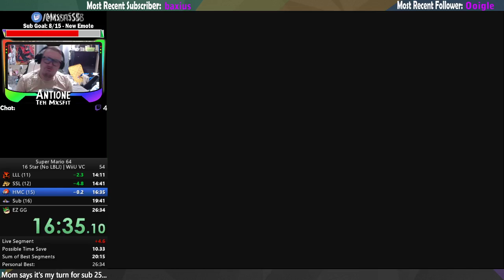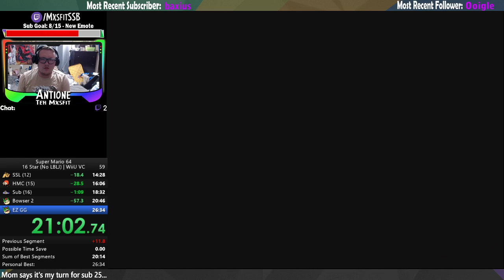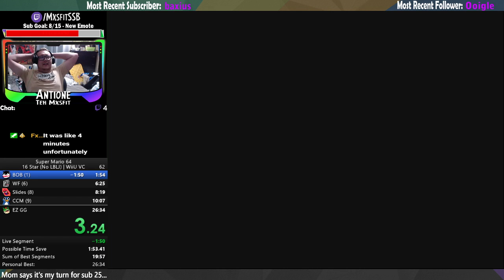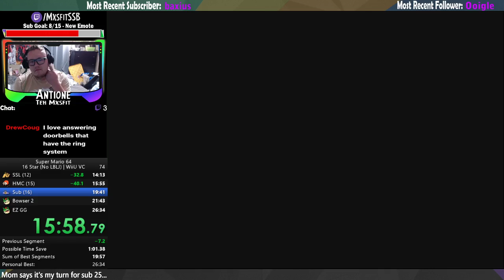(VOD) GUNNIN' for that There Sub 25 | SM64 16 Star PB Attempts and Races